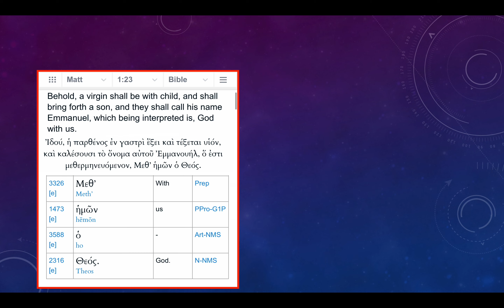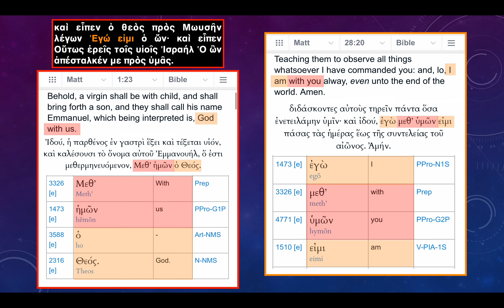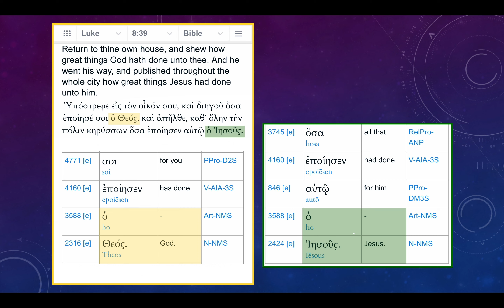Vax Shorts - Episode 29 - Lord Jesus Declared God - Matthew 1:23;28:20 & Luke 8:39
Quick video reviewing Matthew 1:23 as compared to Matthew 28:20 as well as Luke 8:39 showing that Lord Jesus is being explicitly declared to be God. ALL GLORY TO THE FATHER, TO THE SON AND TO THE HOLY SPIRIT! Thanks to brother Sam Shamoun for the teaching that inspired this quick video.